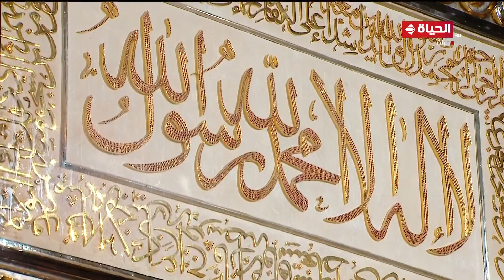صلاة العشاء | الدكتور عبدالفتاح الطاروطى | مسجد الإمام الحسين رضي الله عنه | القاهرة ١٧_٤_٢٠٢٣